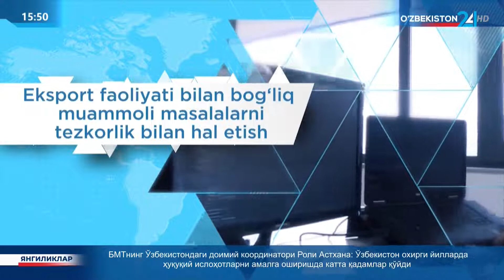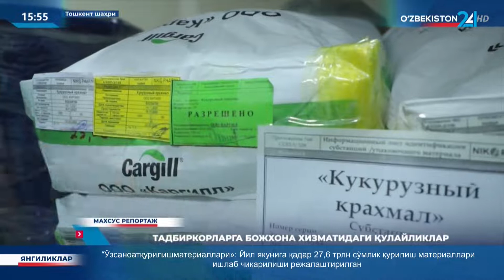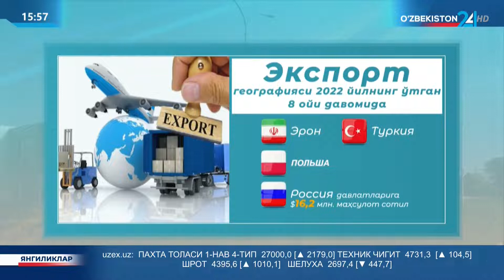Махсус репортаж | Тадбиркорларга божхона хизматидаги қулайликлар